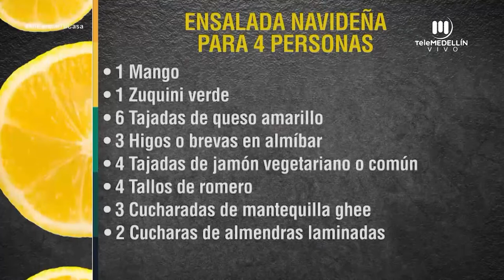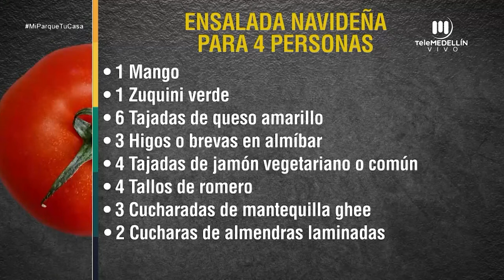Ensalada navideña [Mi parque, tu casa] Telemedellín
Invitada: Isabel Cristina Correa, chef.